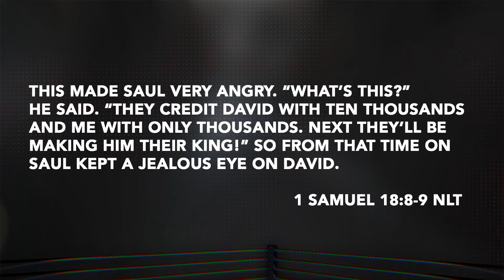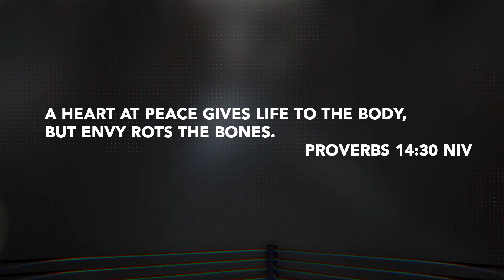How To Overcome Jealousy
In part 2 of This or That, we will see another way the struggle of comparison reveals itself - jealousy. We don't often see it, but it has a huge and a negative impact in our lives and our relationships. Today we hope to show you another way.

TRANSIT is our environment for middle school students. We want to inspire and equip them to develop a faith of their own.